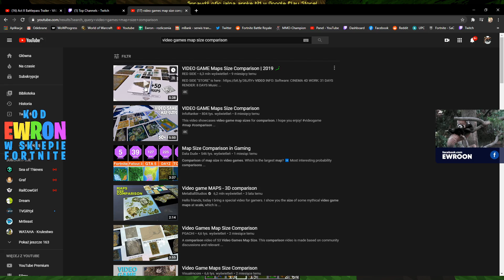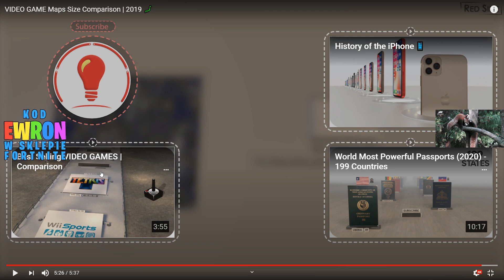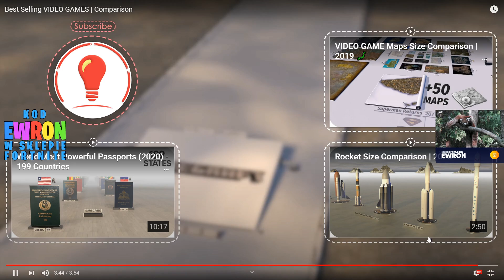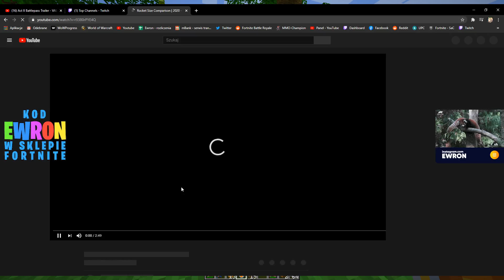ogląda największe mapy w grach 🗺️ (Kwadratowa Masakra SHOTY)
Nie zapomnij zostawić like'a 👍, subskrypcji ❤️ z dzwonkiem 🔔 i komentarza 💬!

O filmie 📺
Mapy w grach :)

Sprzęt ⚙️
📷 Nagrywanie/Streamowanie: OBS
🎞️ Montowanie: VEGAS Pro 17.0
🐳 Grafika: Paint.NET
🖥️ Komputer:
      -CPU: Ryzen 5 3600
      -cooler CPU: SilentiumPC Fera 3 RGB 120mm
      -GPU: Gigabyte GeForce GTX 1660 SUPER OC 6GB GDDR6
      -RAM: Patriot 16GB (2x8GB) 3200MHz CL16 Viper 4
      -PSU: SilentiumPC Supremo M2 550W 80 Plus Gold
      -Case: SilentiumPC Signum SG1V EVO TG ARGB
      -Dyski: SSD - Plextor M8VC (512 GB)
              HDD - HGST HTS545050A7E680 (512 GB)
      -Monitor: LG 27GL63T-B HDR10
      -OS: Windows 10 Home PL
      -Myszka: Genesis Krypton 700
      -Podkładka: Modecom Volcano Elbrus
      -Klawiatura:  Mad Dog GK900
      -Słuchawki: Genesis Argon 570